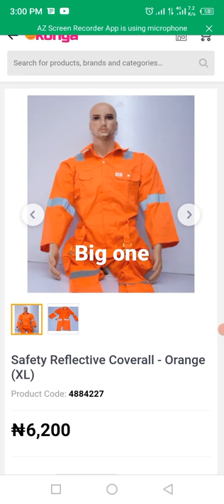Safety Coverall With Reflector - Orange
100% Cotton Cloth.

Reflective Tape Over Legs, Hands & Shoulder

Type : Safety Waistcoats

Sub Type : Safety Overalls

Description: Work utility & safety clothing, safety coverall, protective coverall, FR coverall, industrial uniform, work wear, security garment, labour suits, overall.

 100% Cotton Cloth.

Type : Safety Waistcoats

100% Cotton Clothe

Type : Safety Waistcoats

Sub Type : Safety Overall

ALL SIZES AVAILEBLE MEDIUM, LARGE, XLARGE, XXLARGE, XXXLARGE